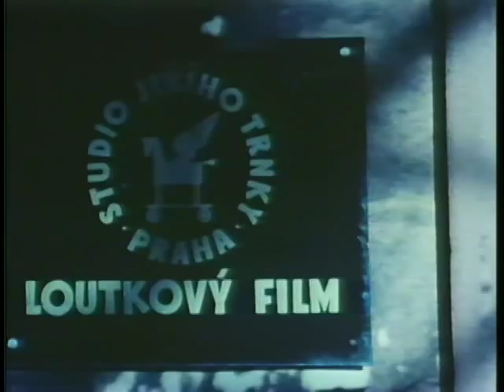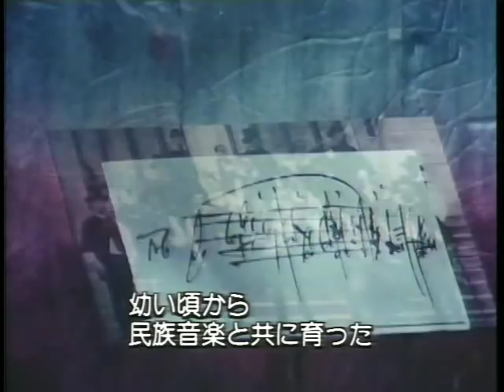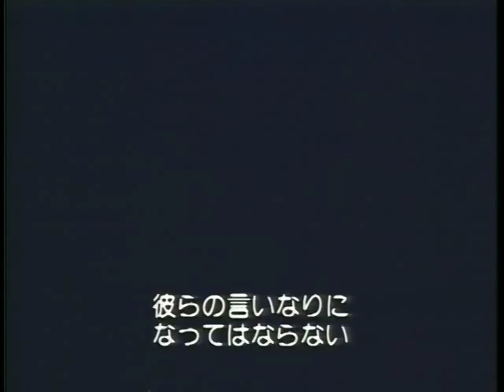Brothers Quay "Leos Janacek" - 1/2